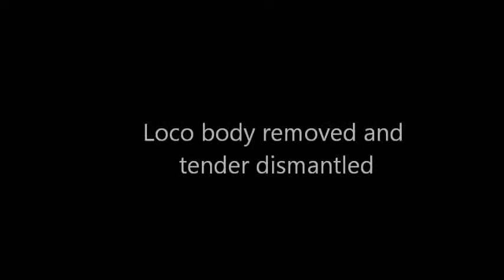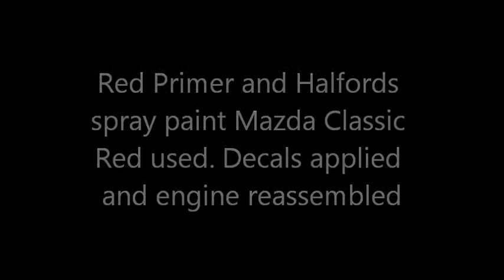hogwarts Express2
Conversion of Hall Class Gafar model to Hogwarts Express